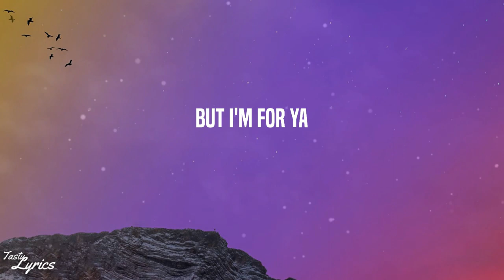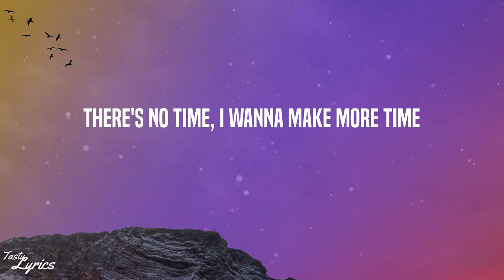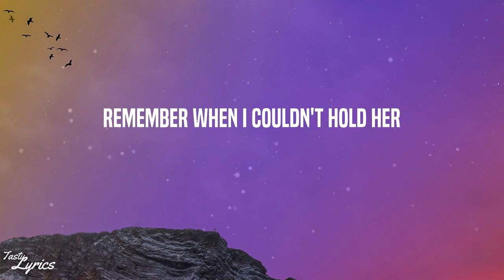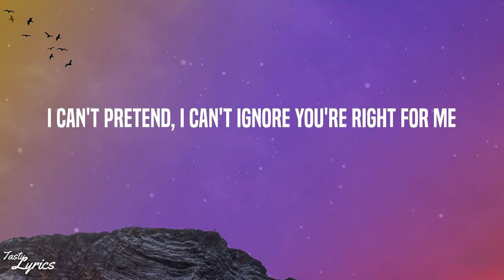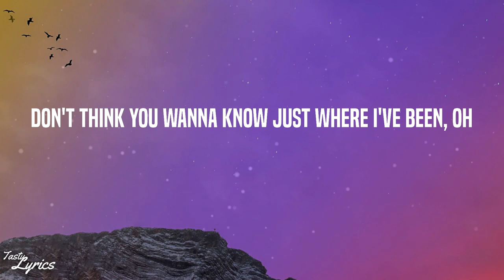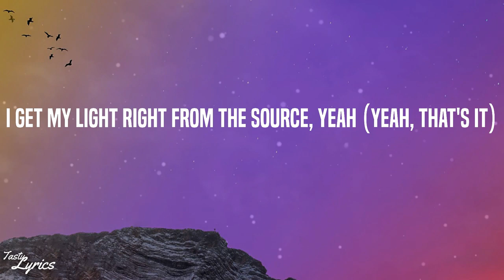Peaches…Song by Justin Bieber ft. Daniel Caesar , Civeon (lyrics)